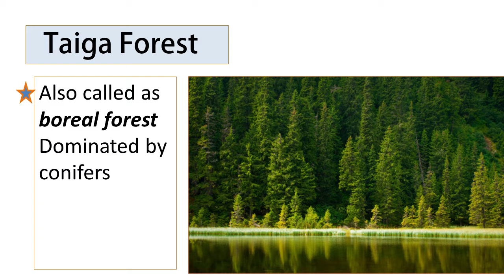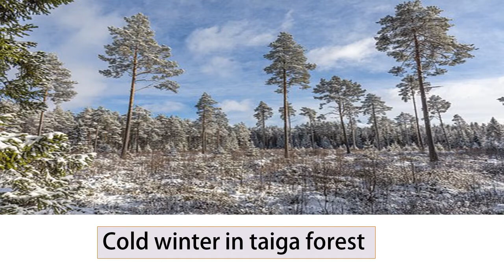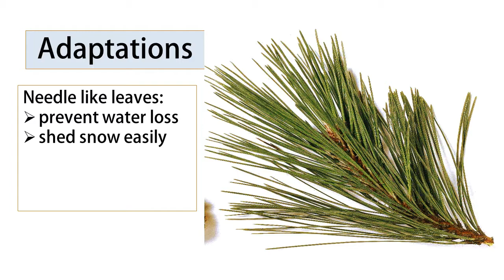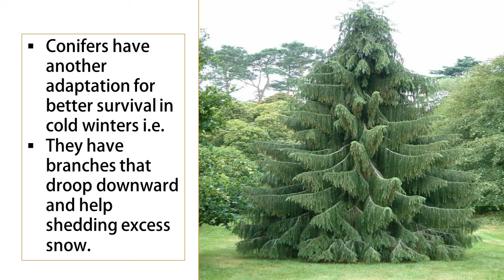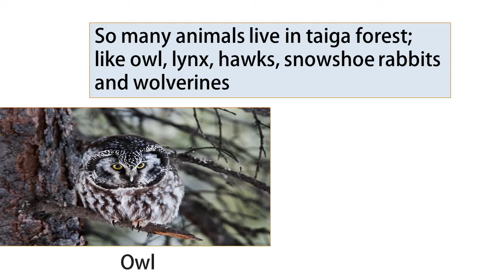What is Taiga biome? Plants, animals, and climate of boreal forest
Hello in this video, you will learn about the biome called the taiga. This biome is also called the coniferous forest or the boreal forest because of the abundance of coniferous trees present here. Coniferous trees in the taiga biome have needles like leaves and have seed-bearing cones.
The taiga is found in the north and has very cold temperatures in the winter.
You will find moose, snowshoe rabbits, lynx, hawks, wolverines, reindeer, and brown bear.
I hope you will learn a lot of information about the Taiga biome after watching this video. Enjoy!